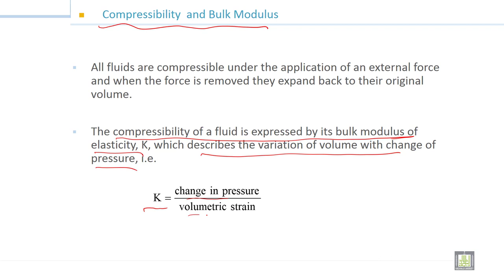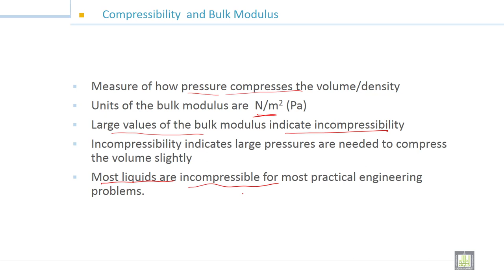Fluid Mechanics -1 | 2-2 | Compressibility and Bulks Modulus of Elasticity - 1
الدرس 2 :   Compressibility and Bulks Modulus of Elasticity - 1
Compressibility and Bulk Modulus